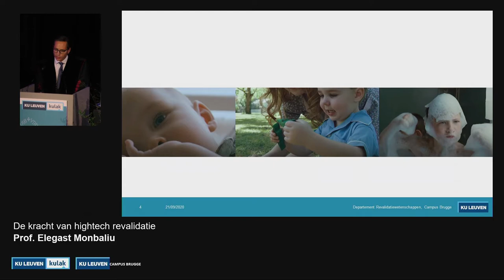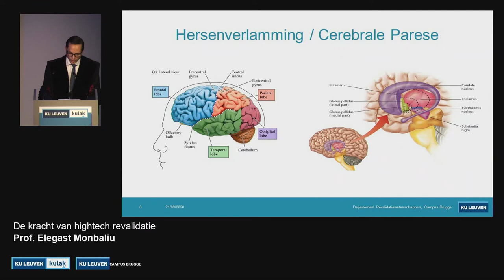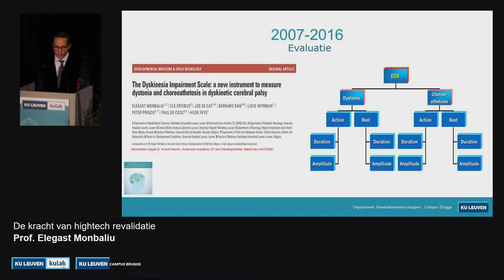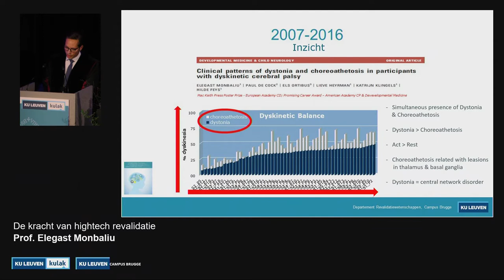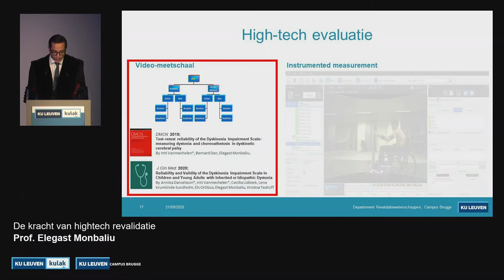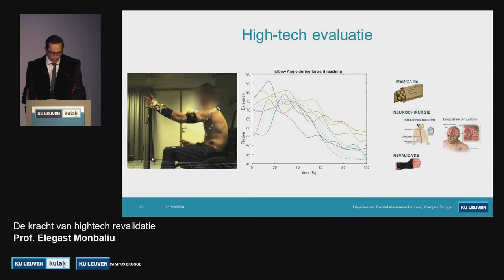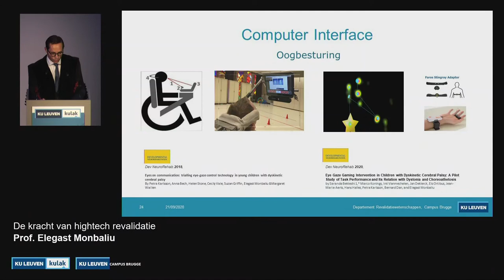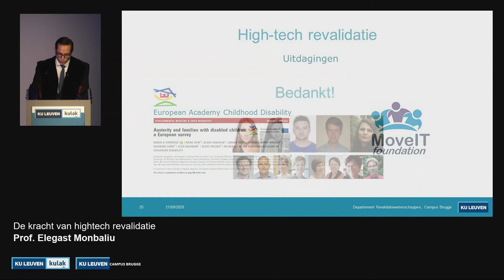De kracht van hightech revalidatie bij hersenverlamming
Prof. Elegast Monbaliu voert op KU Leuven Campus Brugge onderzoek naar neuromotorische aandoeningen. In zijn toespraak heeft hij het over de kracht van hightech revalidatie bij hersenverlamming.